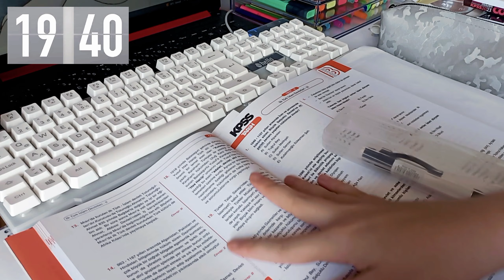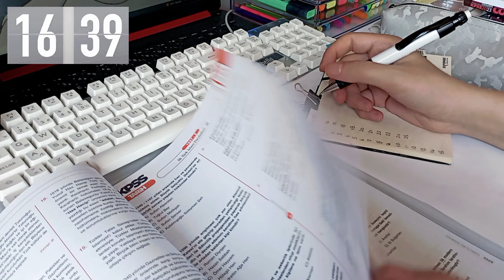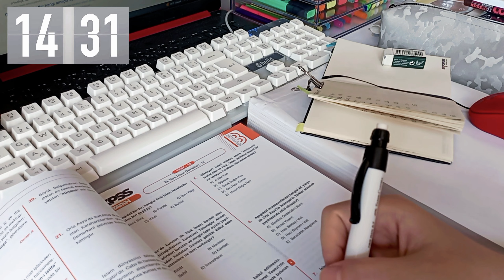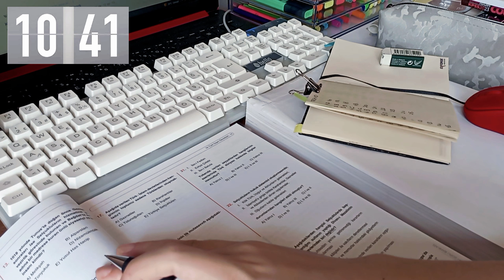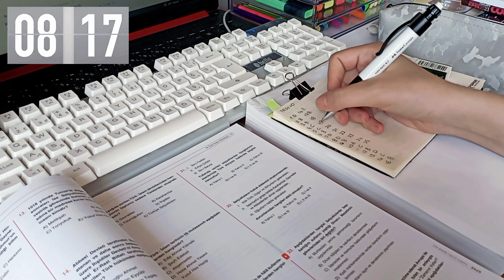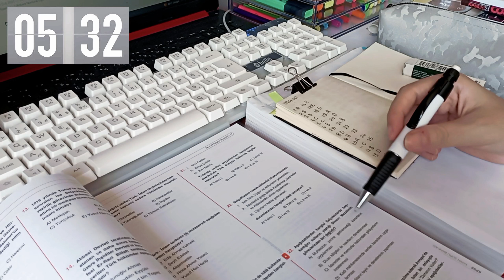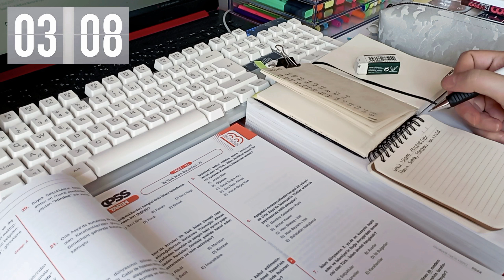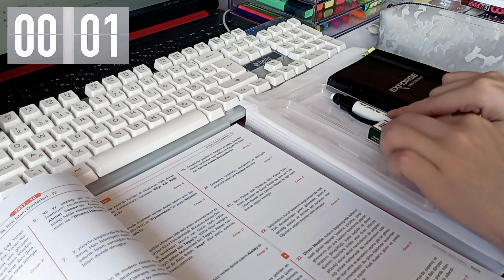STUDY 20 MINUTES WITH ME ⎢No background noise, no music, timer - Studying with Study Time